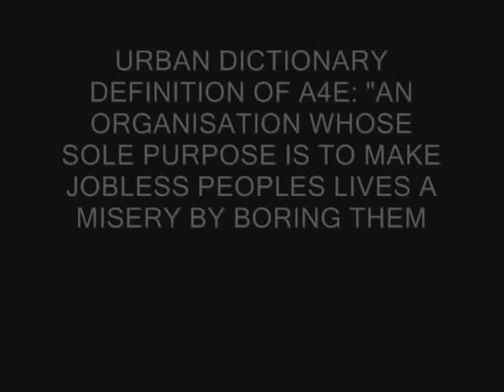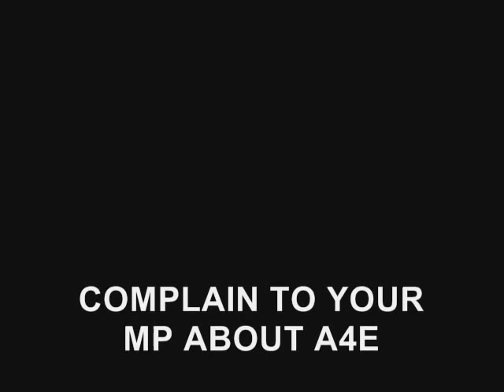A4e Millionaire Emma Harrison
In March 2008, the multi-millionaire owner of A4E, Emma Harrison, appeared on the Channel 4 programme The Secret Millionaire.  She visited Dagenham and worked undercover as a  bog cleaner whilst looking for someone deserving of her money.

Rather than travel all the way to Dagenham, she could just have easily visited any of her A4E office, where she could have found someone worthy of her money amongst the poor downtrodden New Deal Claimants.  But that wouldn't have the same PR value would it.